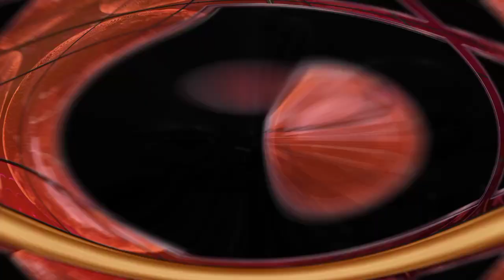Vanity Thursday Exclusive: Gymmy Jamm Season 6, Episode 121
The Gymmy Jamm: Season 6

Episode 121- Season 6 Vanity Thursday. Autumn started some time today or maybe tomorrow. In any case, I'm beat. Today we have an exclusive Episode on YouTube and Odyssey. (Maybe "twixclusive".) Due to a special Full Metal Ox, 1000th episode. We're figuring out what Autumn is going to bring. Usually we bulk in the Fall, but the shredding has been working well. Tune in to find out and follow. Thanks.

UPDATED...(9-18-23)
No one reads these, but we'll add it anyway. As we enter the Autumn we're looking back at the previous 9 months. I'd characterize this year, Renaissance Year 2023 as the best, in terms of strength, endurance, stamina, nutrition and overall health, of my adult life. This includes my military service and boot camp. It also includes each of the ten years I taught/led group exercise sessions. It will be difficult to top, but we're willing to aim high just to maintain. Prepare for the best!